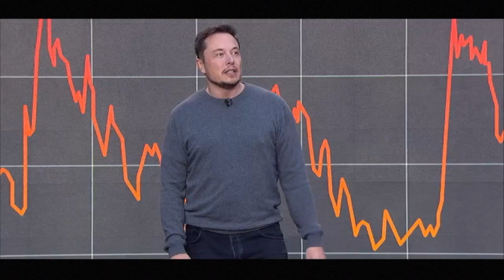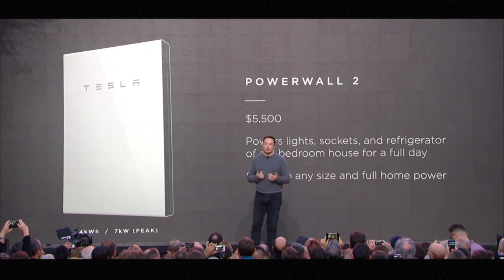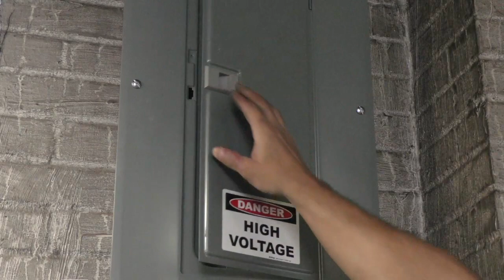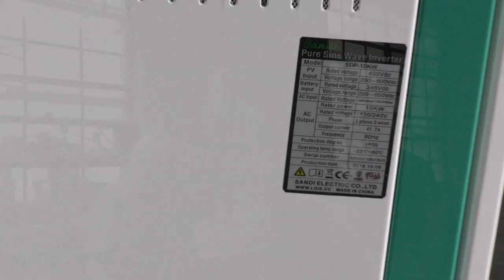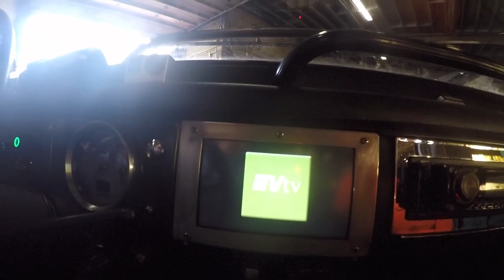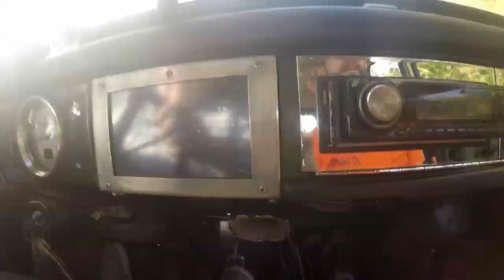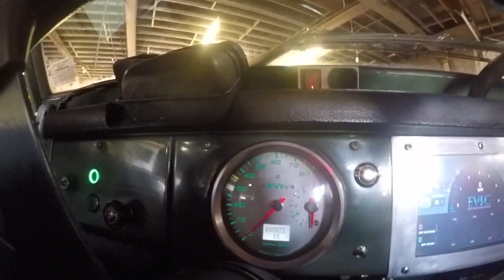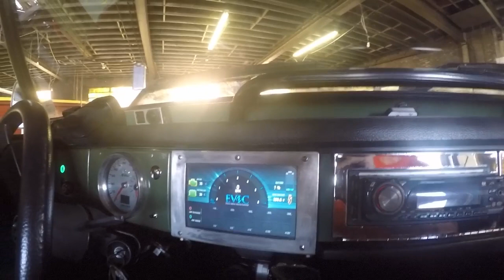EVTV Friday Show - November 5, 2016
Solar charging for electric vehicles.  1974 VW THING electric.  Tesla drive unit.